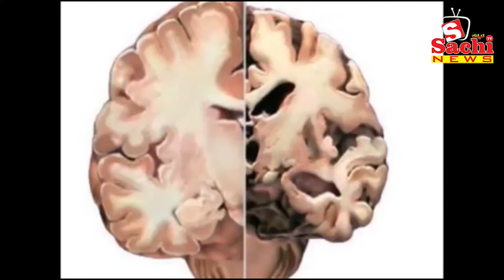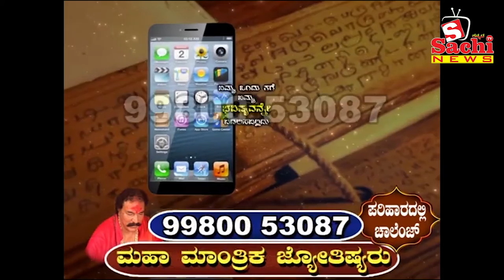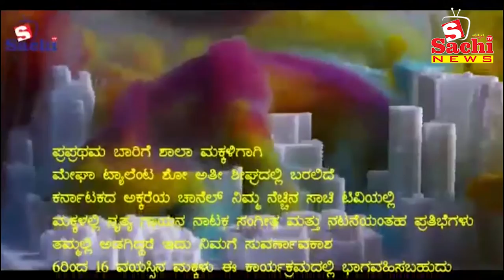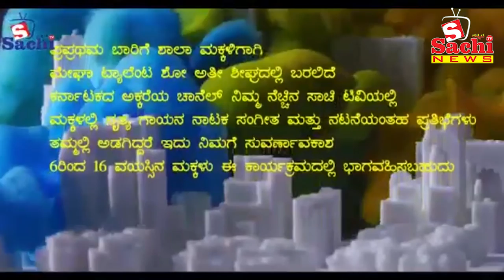27-01-2019 News SACHI News Channel, SACHI TV NO 1 RACING CHANNEL,LATEST NEWS